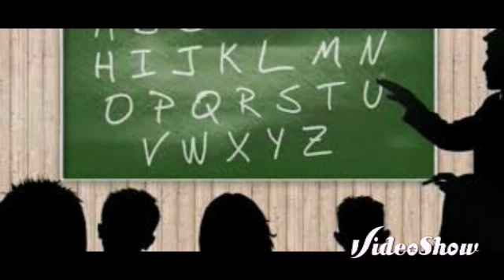world literacy day no3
eat chocolate dark chocolate yummy delicious no3